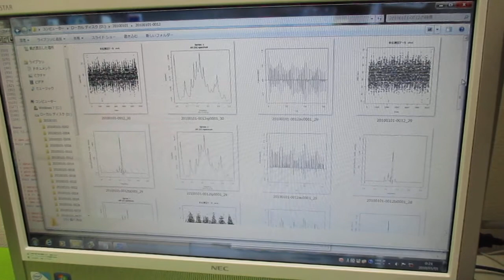超音波の音圧測定解析 ultrasonic-labo